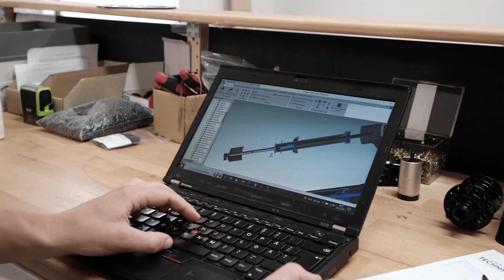Intend Insights - Prototyping á la Intend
Welcome to Intend Insights - a brand new format in which you can catch a glimpse at what's happening behind the scenes at Intend Bicycle Components.

As you might know during Eurobike 22 we announced our all new super lightweight cross & down country fork, the Samurai, utilizing the Rockshox Raceday Cartridge. Even though that Cartridge is a perfect fit, we also wanted to come up with an in-house solution so we can offer full Intend experience and warranty / service supply. Watch as Cornelius brainstorms about cutting down size and weight of the existing damper in order to fit it into the Samurai: Prototyping á la Intend.

For more Information about the Samurai check out our special fork section